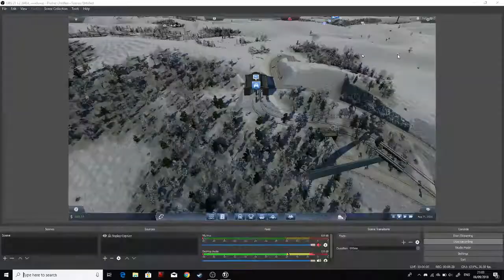cable car ride